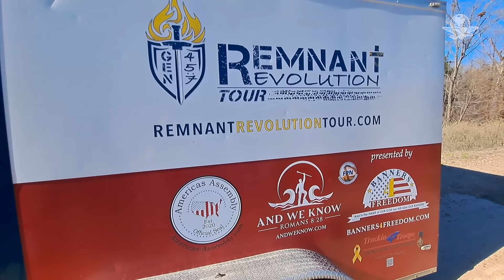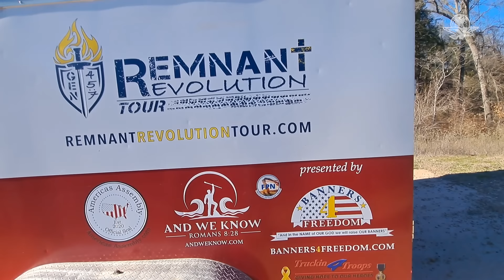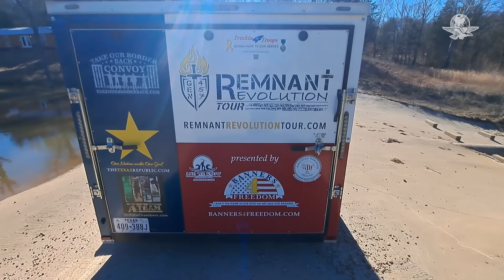Grupos de derecha se mueven a la frontera sur de EU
Con llamados a una “guerra civil”, planean manifestarse el sábado en tres puntos limítrofe